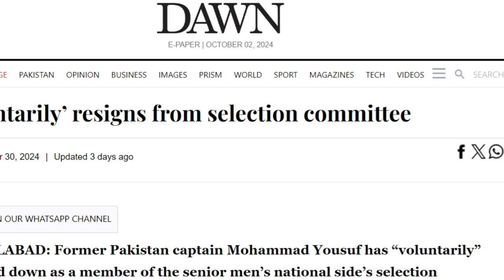pakistancricket Drama -'Andar ki Baat 'babarazam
Recently, there have been significant changes in Pakistan cricket. Babar Azam, the captain of Pakistan's white-ball teams, announced his resignation. This decision followed Pakistan's underwhelming performance in the ICC T20 World Cup 2024. While Babar emphasized that stepping down would allow him to focus more on his batting and personal growth, sources suggest there was pressure for changes in leadership, especially in the T20 format. Gary Kirsten, the head coach, had recommended Babar stay on as ODI captain. Still, Babar relinquished both captaincies, citing the heavy burden and his desire to enjoy cricket and time with family. In addition to Babar's departure, former Pakistan cricketer Mohammad Yousuf also resigned from his role as the batting coach. His exit came amid growing frustrations within the coaching setup, particularly around the team's inconsistent performances and strategic misalignments. These resignations signal a transitional period in Pakistan cricket, with potential new leadership on the horizon.